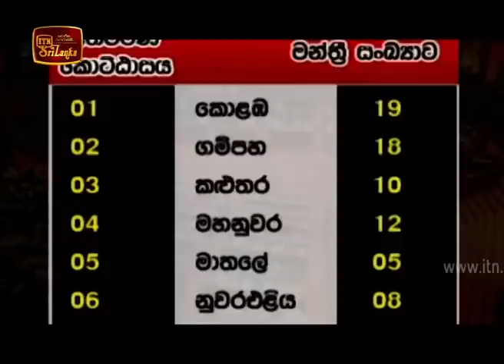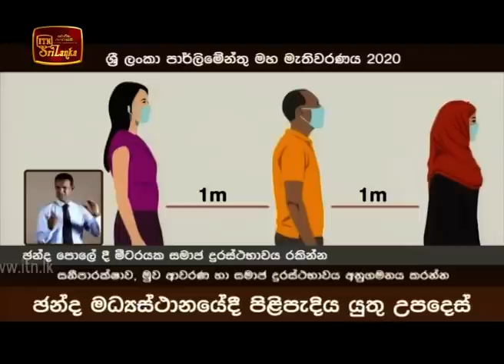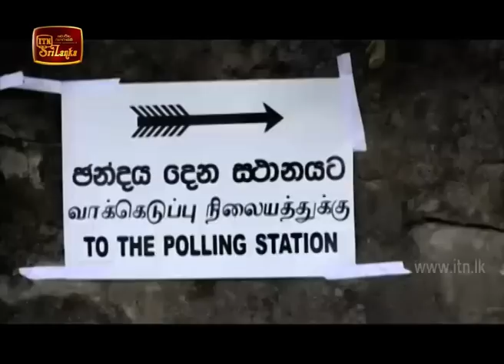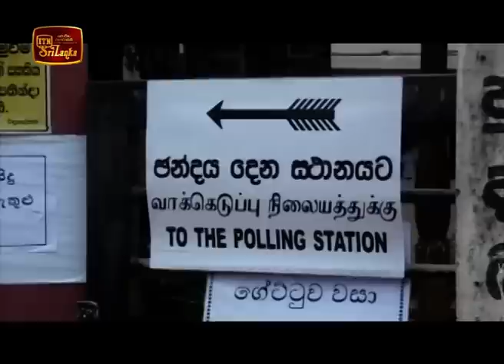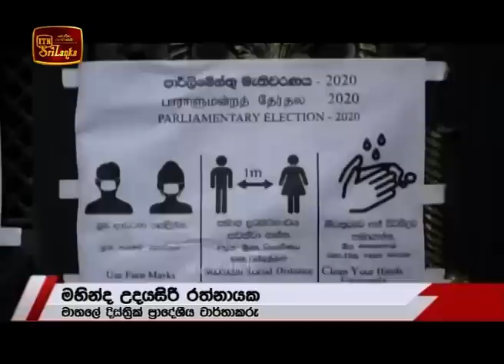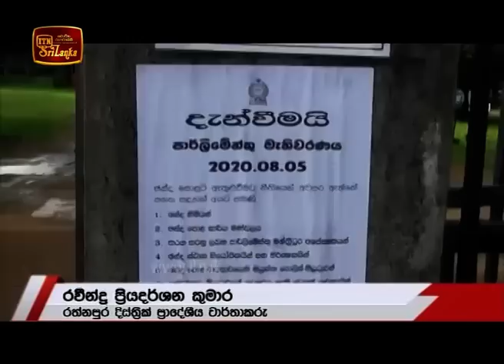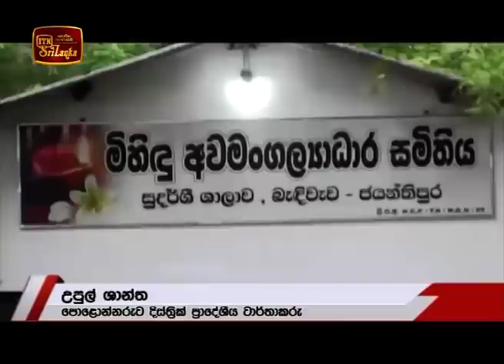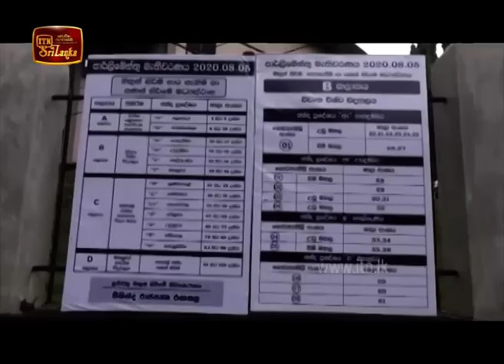ITN News 2020-08-05 | 12.00 PM